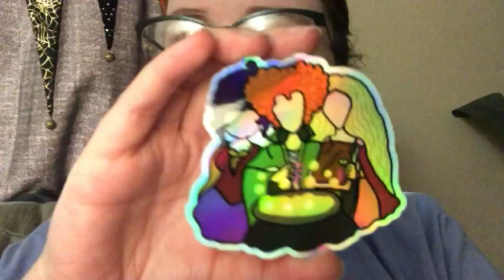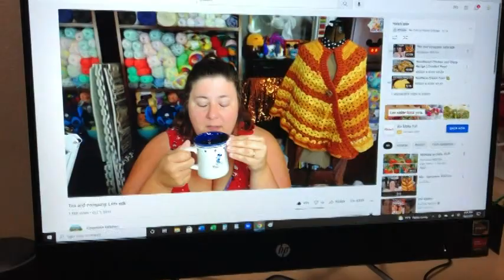Vlogtober Day #5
Happy Mail
Ella Roberts